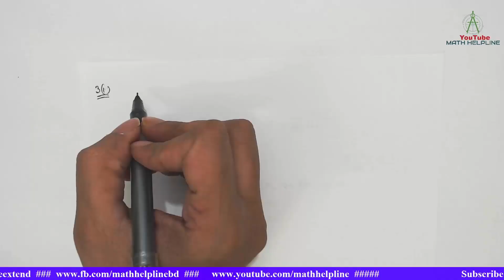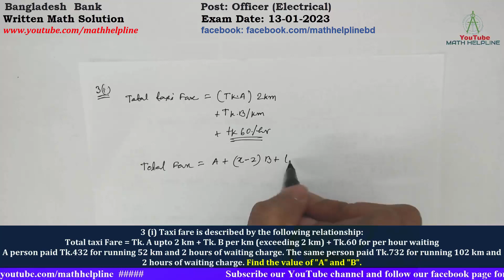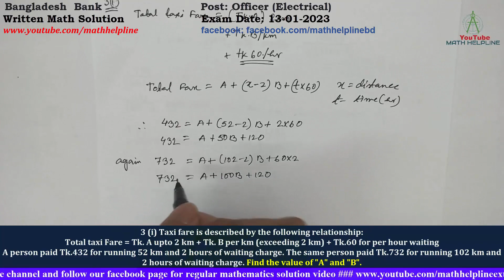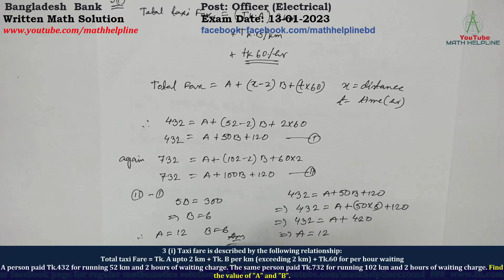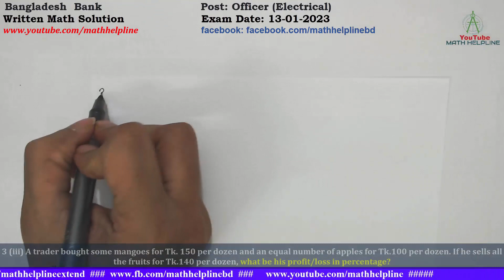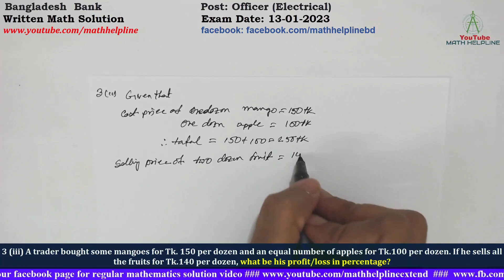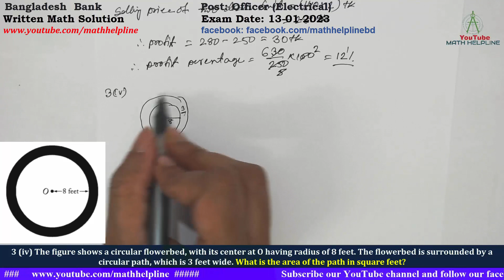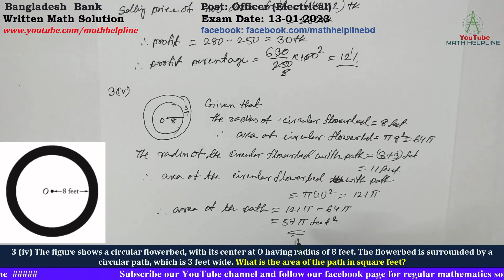Bangladesh Bank Post: Officer (Electrical)Written Math Solution Exam Date: 13-01-2023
Bangladesh  Bank
Post: Officer (Electrical)

3 (i) Taxi fare is described by the following relationship:
Total taxi Fare = Tk. A upto 2 km + Tk. B per km (exceeding 2 km) + Tk.60 for per hour waiting
A person paid Tk.432 for running 52 km and 2 hours of waiting charge. The same person paid Tk.732 for running 102 km and 2 hours of waiting charge. Find the value of "A" and "B".
3 (ii) Three friends invest equal shares in a business. After careful calculation, they realized that each of them would have invested Tk.3,000 less if they had found 2 more friends with equal shares. What is the amount of total investment in the business?
3 (iii) A trader bought some mangoes for Tk. 150 per dozen and an equal number of apples for Tk.100 per dozen. If he sells all the fruits for Tk.140 per dozen, what be his profit/loss in percentage?
3 (iv) The figure shows a circular flowerbed, with its center at O having radius of 8 feet. The flowerbed is surrounded by a circular path, which is 3 feet wide. What is the area of the path in square feet?